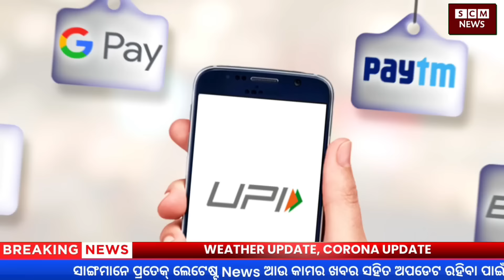today's morning news odisha/29 november 2024/subhadra yojana online registration/odisha news today